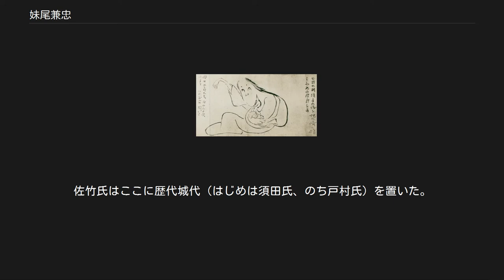妹尾兼忠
横手城本丸、秋田神社境内にある妹尾兼忠の石碑 妹尾 兼忠（せお かねただ）は、秋田県横手市に残る伝説に登場する人物である。
通称が五郎兵衛であることから、妹尾五郎兵衛兼忠（せおごろべえかねただ）とも呼ばれている。
また、怪力であったため「大力妹尾兼忠（だいりきせおかねただ）」とも呼ばれている。
 昔、横手の武士、妹尾五郎兵衛兼忠が、用事があってまだ人気のない早朝に家を出た。
蛇の崎橋（じゃのさきばし）を歩いていると、向こうから赤ん坊を抱いた女性が歩いてきて、兼忠にしばらく赤ん坊を抱いていてほしいと頼んできた。
他に誰もいなかったため、兼忠はやむを得ず赤ん坊を預かった。
 女性が去った後、兼忠は次第に赤ん坊が重くなってくるのに気付いた。
さらに赤ん坊が成人のような目つきをし、兼忠の喉元をにらむため、危険を感じた兼忠は、小柄（小さな刀）を抜いて口にくわえた。
赤ん坊の重みはいよいよ増し、ついに耐えきれなくなり思わず念仏を唱えた。
小半時（1時間）ほどしてようやく女性が蛇の崎橋に戻ってきて赤ん坊を受け取り、お礼にお金を渡そうとしたため兼忠が固辞すると、女性は「自分は土地の氏神で、いま氏子のひとりが難産で苦しんでいたので助けを求められた。あなたに預けた子はまだ産まれていない子で、だんだん重くなったのは母親が危険なときだった。あなたの念仏のおかげで親子ともども助かりました。子々孫々にわたり、力をあげます」と言って手ぬぐいを差し出した。
兼忠は受け取って、用事のために急いで橋を去った。
 翌朝、兼忠は顔を洗おうとして、前日もらった手ぬぐいを思い出し、それで顔を洗った。
手ぬぐいを絞ったところ簡単に切れてしまったので、兼忠は「力をあげます」という昨日の女性の言葉の意味を理解した。
手ぬぐいが弱いのではなく、兼忠の力が強くなっていたのだった。
 妹尾兼忠の石碑がある秋田神社 横手城内で兼忠の怪力が評判になったころ、植木に使う大木を運搬中に蛇の崎橋で欄干に引っかかってどちらにも動けなくなる出来事があった。
兼忠がちょうど通りかかり、大木を移動させようと必死に作業する人夫に、通行の邪魔であると声をかけた。
人夫はつい、良くない言葉で返事をしたため、武士の兼忠はその無礼に怒り、大木を持ち上げるなり橋の下の横手川の川原に投げ落としてしまった。
この大木を引き上げるのに、50人の人夫が3日かかったという。
 元和8年（1622年）の大眼宗一揆のとき、兼忠は2間余りの角材を手に持って蛇の崎橋の上に立ち、一揆の信者たちをにらみつけ、追いのけて功名をあげたとも、また、兼忠の下駄は、1斗余り入る味噌桶の台ほどの大きさだったとも伝わる。
 ある雨の日、兼忠が足駄を履いて傘を右手に持ち、左の手の平に大石を乗せて、急な七曲がりの坂を苦もなく登って横手城へ登城する姿が、人々を驚かせたという。
現在横手公園の一部となっている横手城本丸跡（秋田神社境内）には「大力無双妹尾兼忠」と刻まれた石碑と、彼が片手で運んだとされる大きな石が残っている。
 ある日、兼忠が横手川の関門の大扉をもってみなぎり落ちてくる水をささえ、押し戻してその力を誇示していた。
このありさまを川岸で見ていた1人の老翁が笑いながら「上流をささえるより、下流を押し戻してみよ」と言ったので、兼忠「戻すに何の難しいことがあろうか」と扉を開いて下流に押し戻そうとしたが満水に1町ほど流され、これではどうかと思ったとき、大水が渦を巻いたので岸へかけ上がった。
老翁すでにそこにはおらず、それ以来、兼忠の力は弱まったという。
 蕪村『妖怪絵巻』より「うぶめの化物」 与謝蕪村が、宝暦4年（1754年）の『妖怪絵巻』のなかで「蛇の崎が橋 うぶめの化物」として描いている。
 それによれば、「出羽の国 横手の城下 蛇の崎が橋 うぶめの化物。関口五郎太夫、雨ふる夜、此のばけものに出合、力をさづけられるとぞ。其の後ゑぞか嶋合戦の時、其てがらあらわしけるとぞ。佐竹の家中にその子孫有」と説明をつけている。
 産女（うぶめ）が大力を授けるこの物語は「うぶめの礼物」型に属している。
産女は、上述のように、城の山中の氏神だと名乗っている。
 ^ 佐竹氏家臣。
兼貞とも。
佐竹氏の久保田転封により須田美濃守（須田盛秀）とともに常陸国より従って来た茂木百騎の一人。
秋田領横手城下の本町に居を構えたと伝わる。
 ^ 横手城下町の内町（武家町）と大町、四日町などの外町（町人町）とを分ける横手川にかかる橋。
送り盆祭りでも有名。
菅江真澄『雪の出羽路』に...